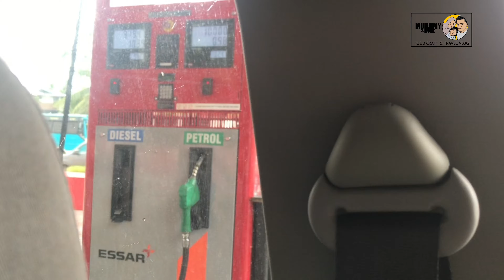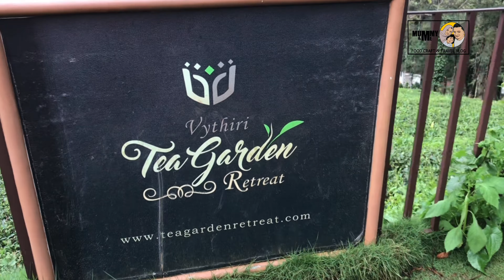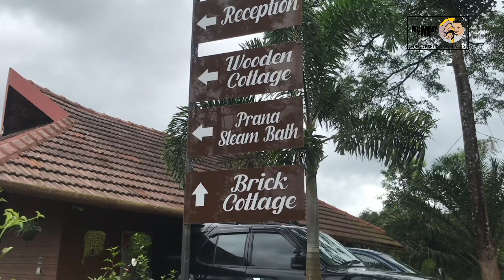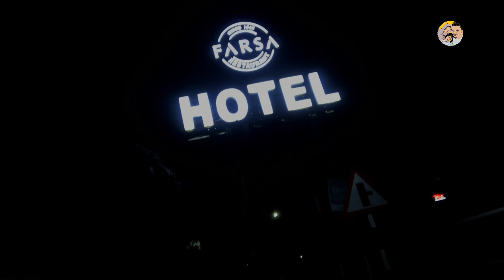A Family Trip To Wayanad Resort |Budget Friendly Resort At Wayanad |Pool Resort|Malayalam